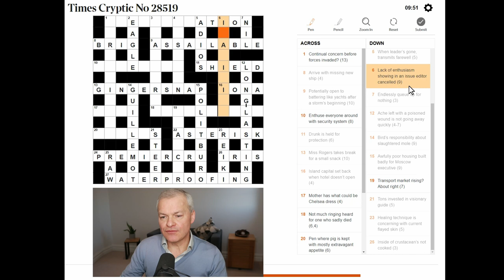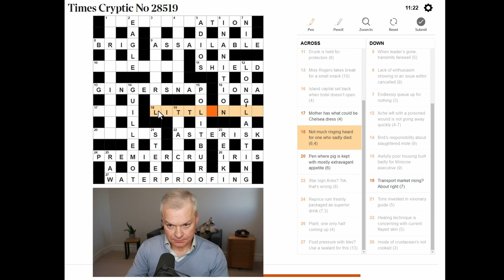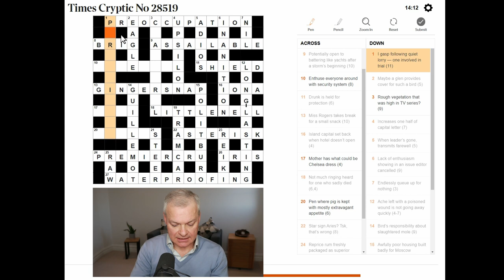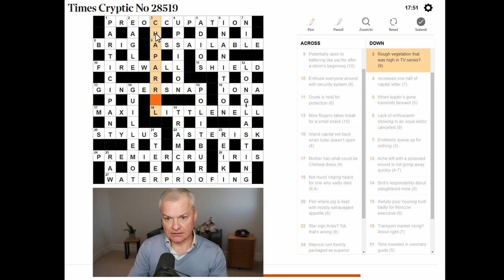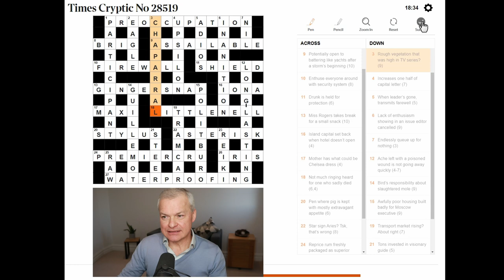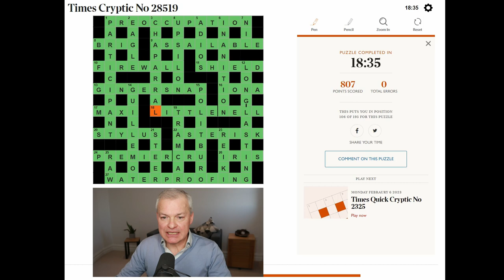"Can YOU Solve THIS Times Cryptic Crossword? Watch What Happens!"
Live solve of Times Cryptic Crossword published 6 February 2023